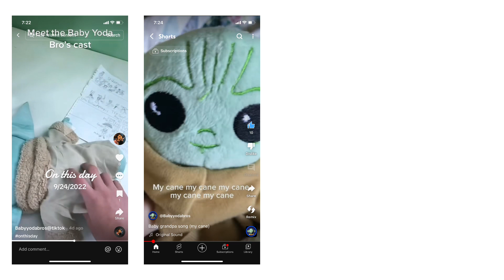Baby yoda bros characters and their favorite foods!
Sub for part2!